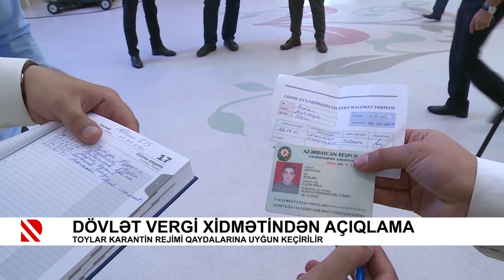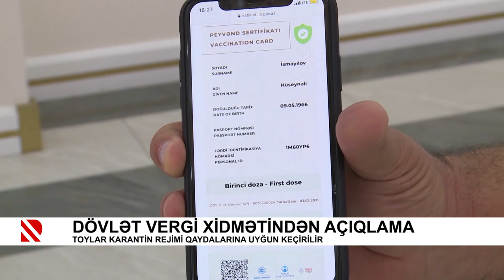Dövlət Vergi Xidmətindən açıqlama: Toylar karantin rejimi qaydalarına uyğun keçirilir